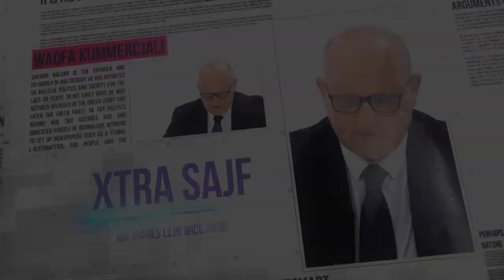Xtra Ep 41 p2